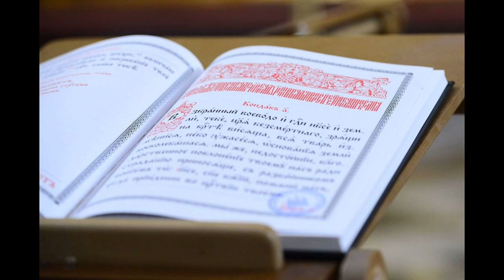Главное завещание Христа.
Слово настоятеля по окончании великопостной Пассии.